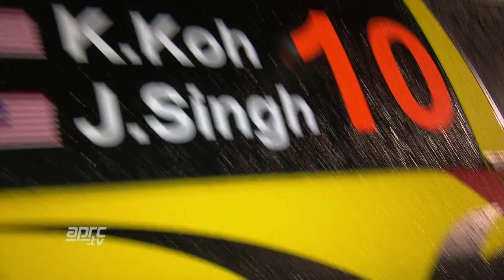APRC12-Australia - Proton Satria Neo 1600.mp4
The fight in the Asia Pacific Rally Championship 1600cc two-wheel drive class is very close, the cars are very evenly matched, the same Yokohama tyres are used and the time difference measured in seconds. With current champions Malaysian Karamjit Singh(2WD) and Akira Bamba (Junior) from Japan entered, the other competitors and rising stars have something to measure themselves against, and so far this year the series is still very open with some surprise winners.